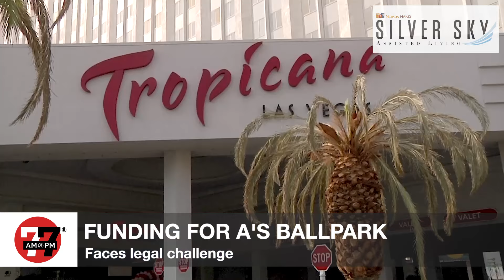Las Vegas News | 7@7 PM for Tuesday, February 6, 2024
Nevadans are headed to the polls this week to decide who they want as their presidential candidate from the two major parties, a person authorities said pointed a firearm at police officers was shot and killed Tuesday morning, Google Fiber has been approved to operate in some areas of Clark County and more on 7@7 PM from the Las Vegas Review-Journal.